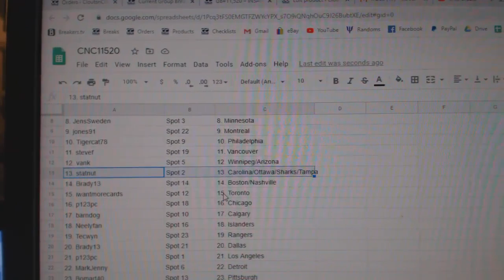Team Randoms - C&C GB #11,520